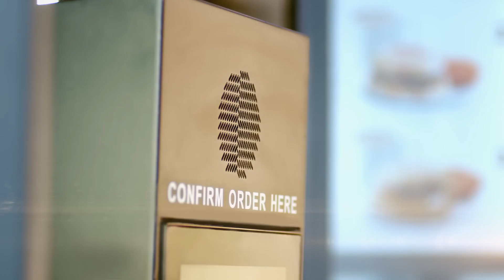Let Hopes Rise!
Crafting television commercials with emotional and humorous elements, ideal for occasions like Ramadan and Diwali. These ads aim to evoke strong sentiments while also providing a touch of entertainment.